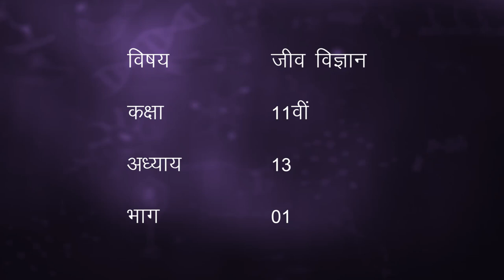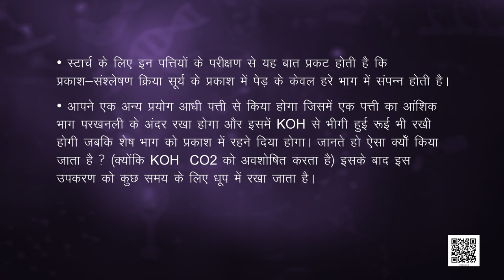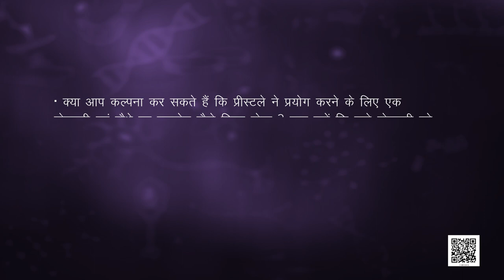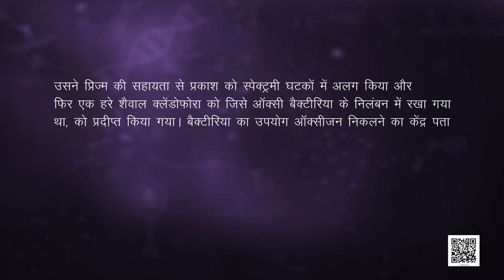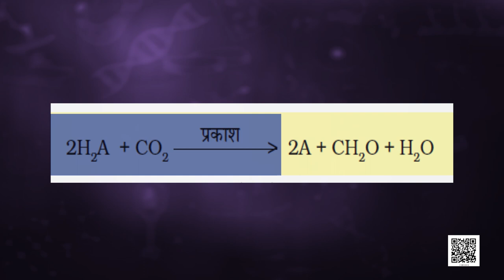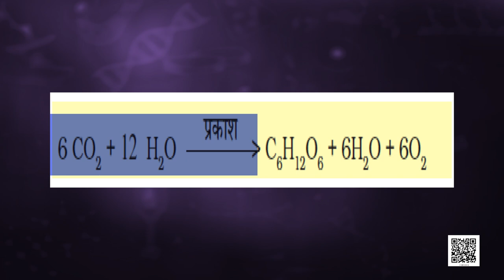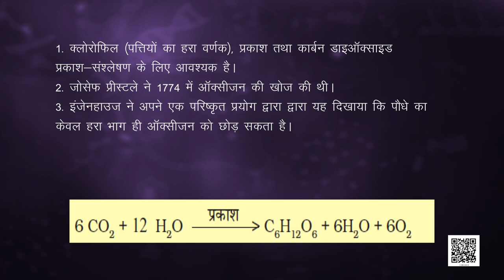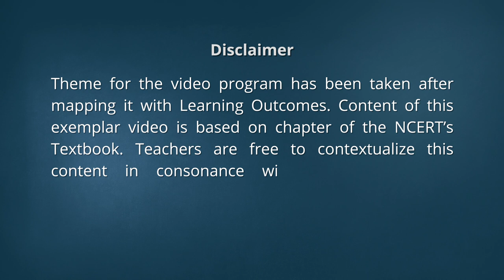कक्षा 11. जीव विज्ञान: पाठ 13. उच्च पादपों में प्रकाश-संश्लेषण (भाग 1)